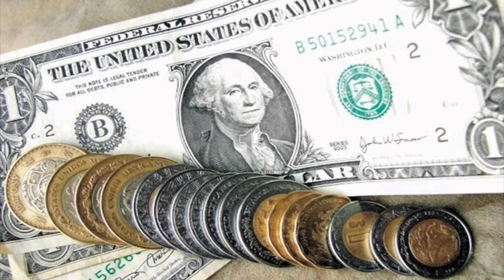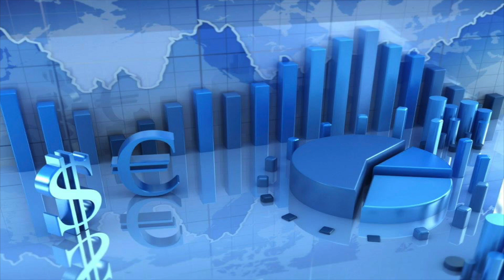LA CRISIS ECONOMICA - INVITADO VICTOR HUGO ALBÁN